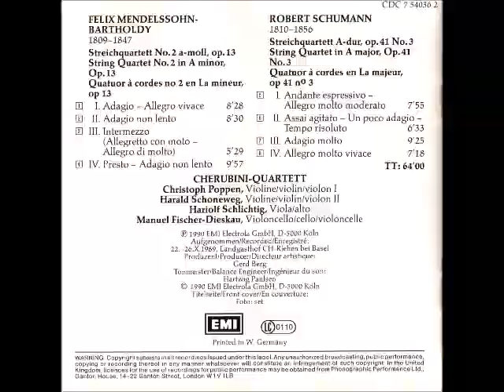Cherubini-Quartett: Mendelssohn Streichquartett a-moll und Schumann Streichquartett A-dur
Christoph Poppen, Harald Schoneweg, Hariolf Schlichtig, Manuel Fischer-Dieskau
1. Adagio – Allegro vivace 0'00
2. Adagio non lento 8'30
3. Intermezzo. Allegretto con moto – Allegro di molto 17'00
4. Finale. Presto – Adagio non lento 22'31
Schumann
1. Andante espressivo – Allegro molto moderato 32'30
2. Assai agitato 40'35
3. Adagio molto 47'10
4. Finale. Allegro molto vivace 56'36